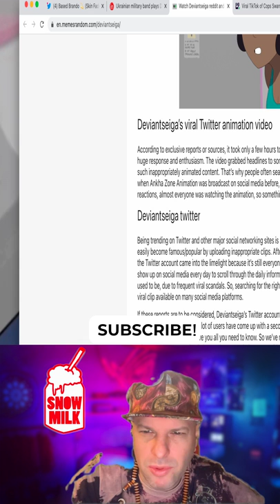Belly On Inflation Industrial Deviantseiga Full Viral Video - Catgirl Twitter Video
ATTRIBUTION
@Priti Vlogs on Youtube March 9th 2022